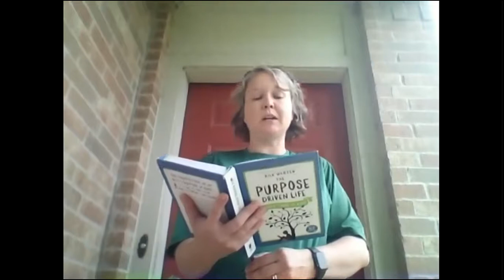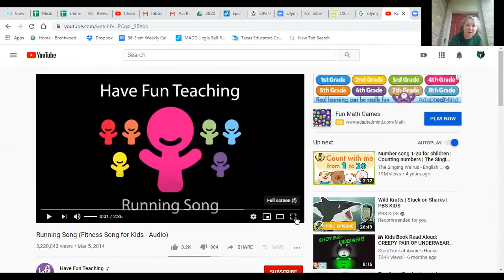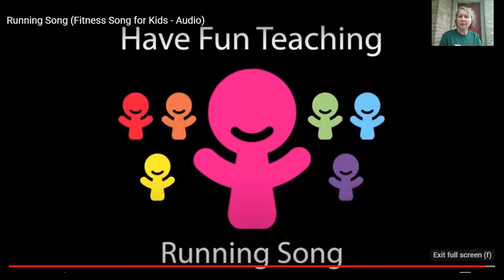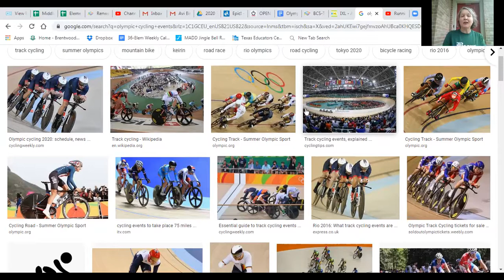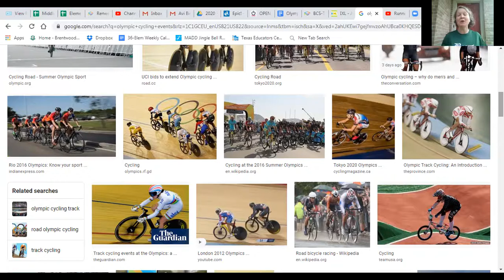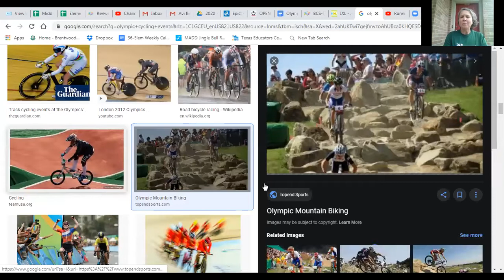K-5th Grade - PE - Field Day 5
Today we will continue with our field day activities.  We will be learning about cycling in the Olympics and do activities with wheels!